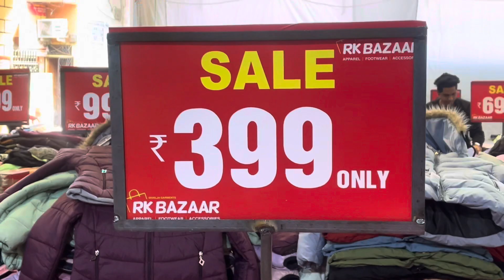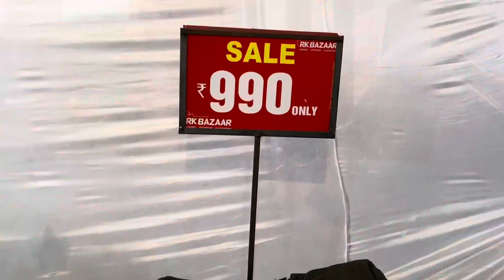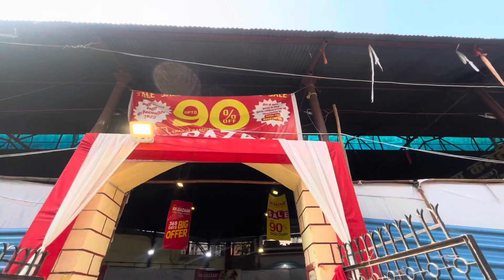Ramnagar mai sale||कपड़े ही कपड़े दोस्तों